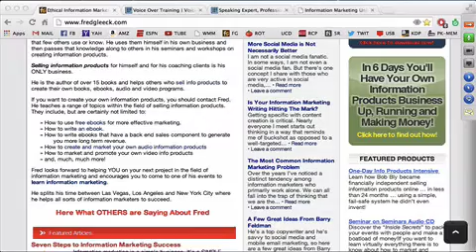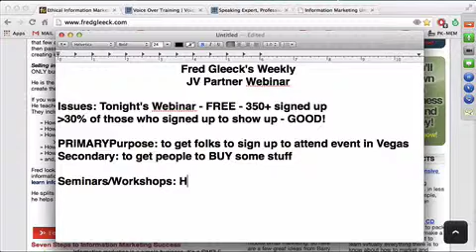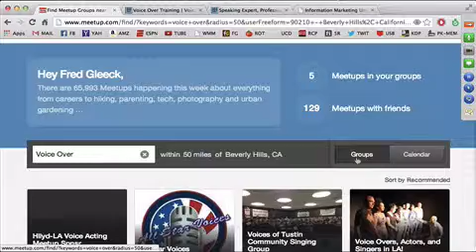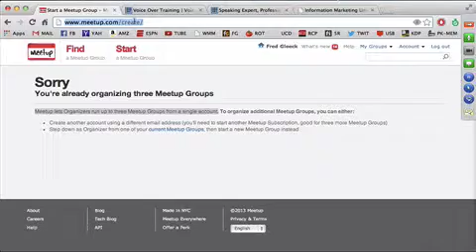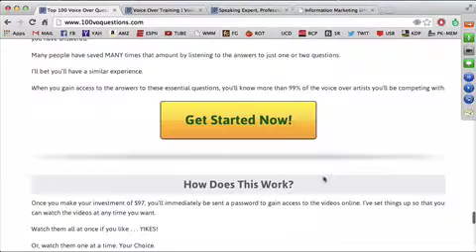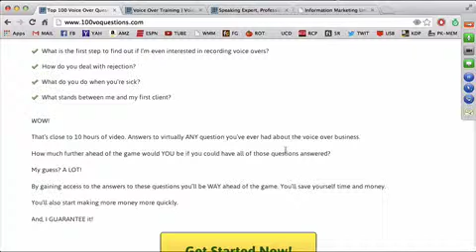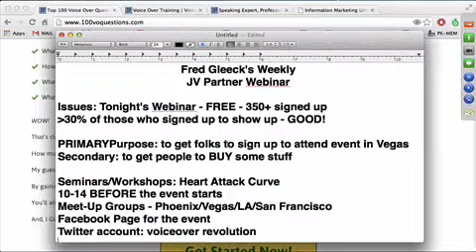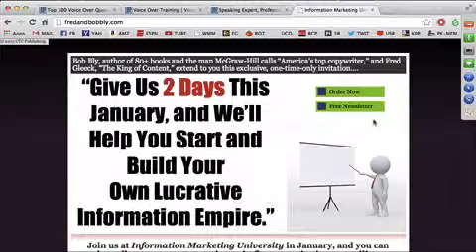Information Marketing JV Partner Webinar - December 18, 2013